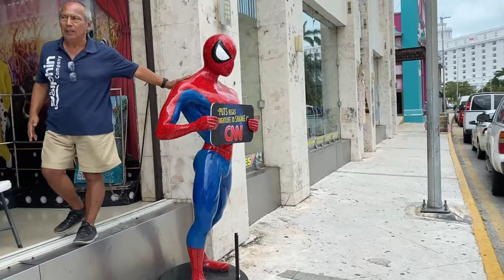Massage In MEXICO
Tried massage in Mexico, lets see hows the experience

Harmeet (Realtor): 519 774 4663
Manpreet (Mortgage  Agent): 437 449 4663

Stick Around!
Canada Couple
_______________END_______________